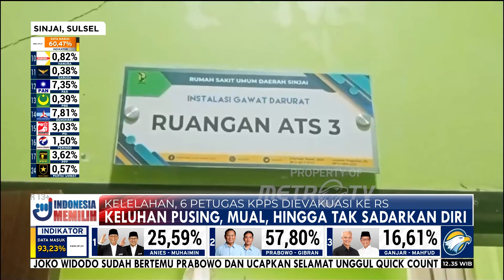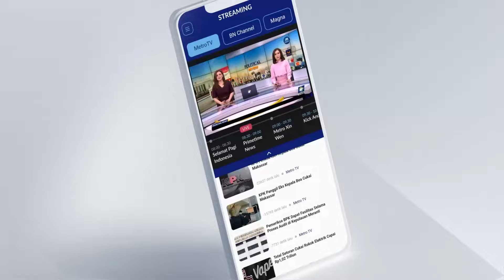Kelelahan 6 Petugas KPPS di Sinjai Dievakuasi ke Rumah Sakit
MetroTV, Sebanyak 6 petugas KPPS atau kelompok penyelenggara pemungutan suara di empat TPS di kecamatan Sinjai Utara dilarikan ke RSUD Sinjai. Para petugas KPPS ini diduga kelelahan saat proses perhitungan suara di TPS yang masih berlangsung hingga hari ini.